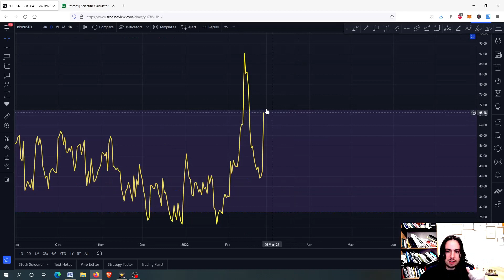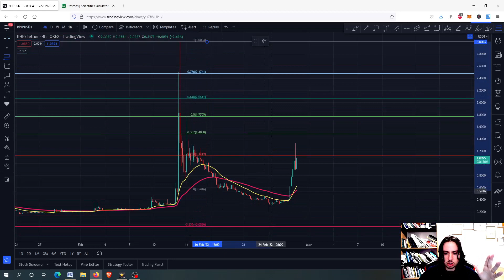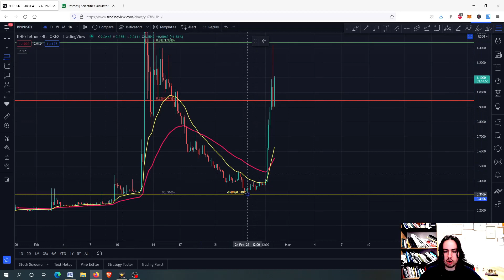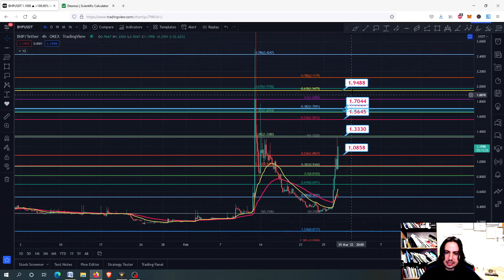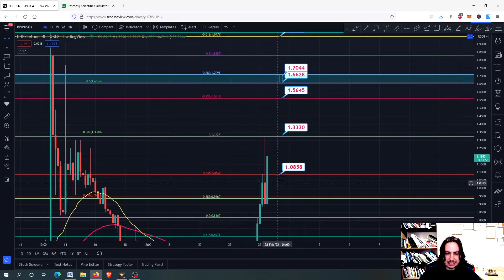BHPCoin(BHP) Price Prediction 2022! 160% PUMP! WHAT'S NEXT?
In this video I will provide technical analysis and price prediction for BHPCOIN(BHP) in USDT/BTC(2022). BHP can be going higher but please pay attention to the 1.0837 USDT Price target! Of course if we close above we might be getting into the next price targets the 1.56 USDT even, but at this rate always with quick pump and dump coins put a stop loss.

💰💰 JOIN PREMIUM